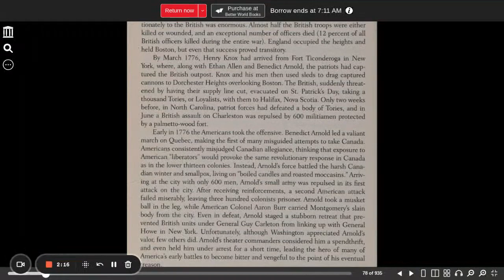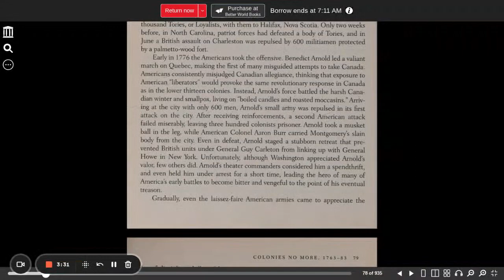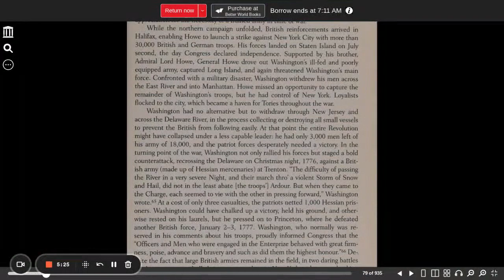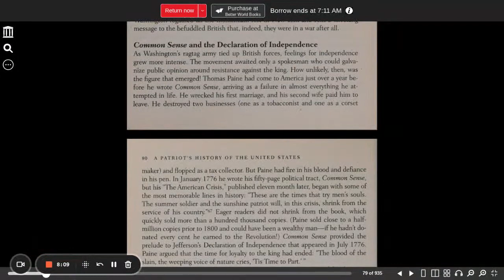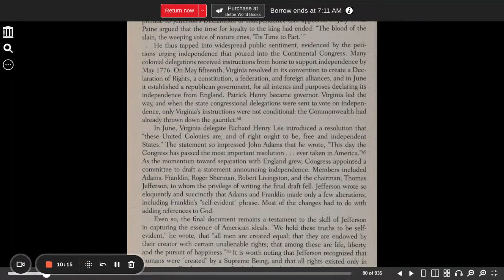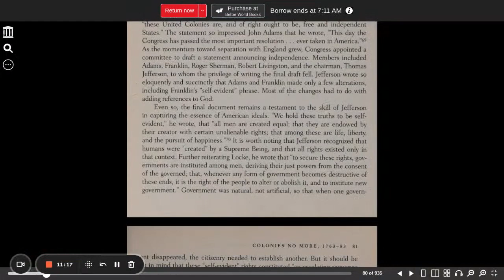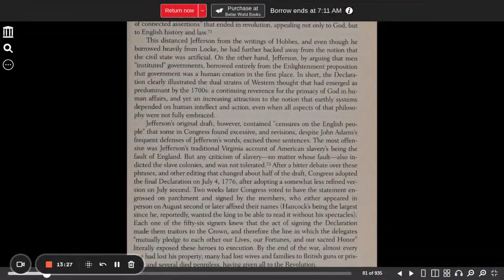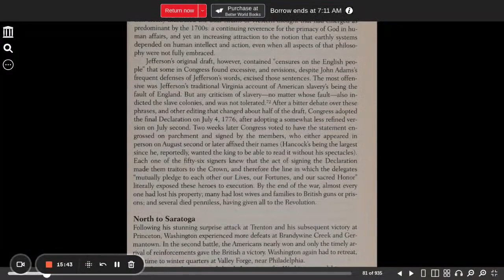A Patriot's History of the United States Chapter 3, Part 9 Opening Campaigns 🎖️